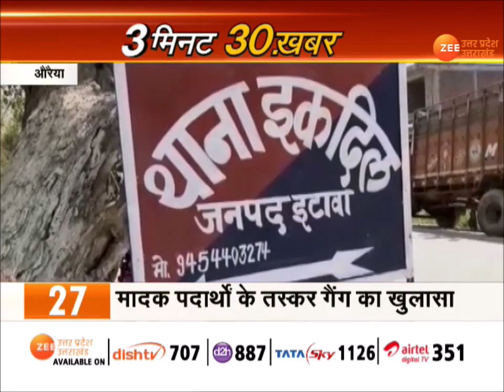3 मिनट 30 खबर UP News In Hindi Today | Gram Panchayat Chunav 2021| CM yogi Current Uttar Pradesh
3 मिनट 30 खबर  UP News In Hindi Today | Gram  Panchayat Chunav 2021| CM yogi Current Uttar Pradesh
About Channel: